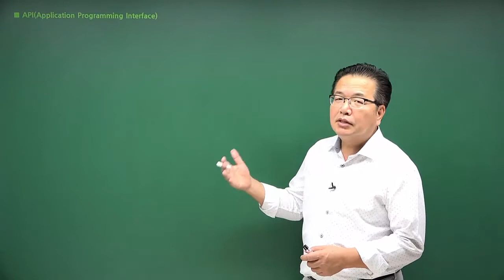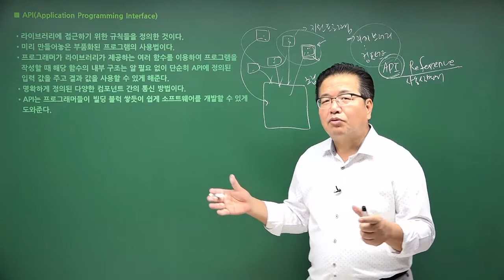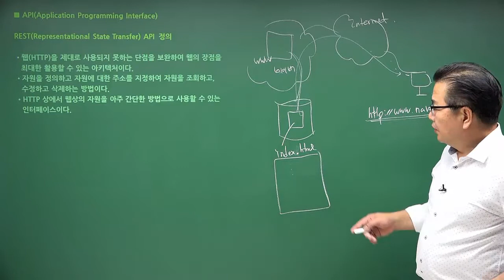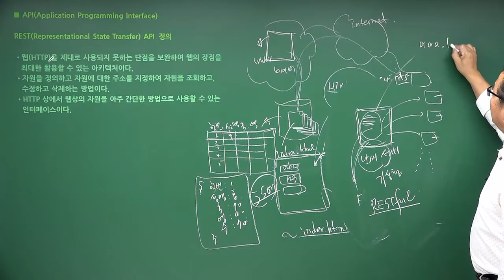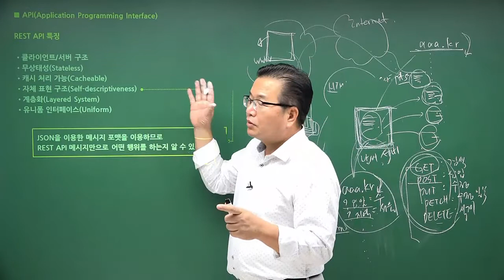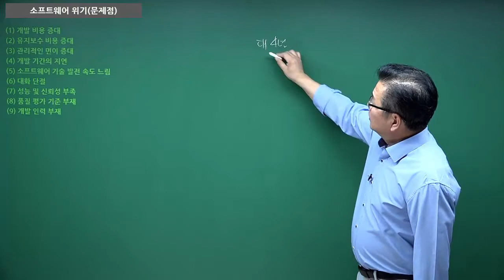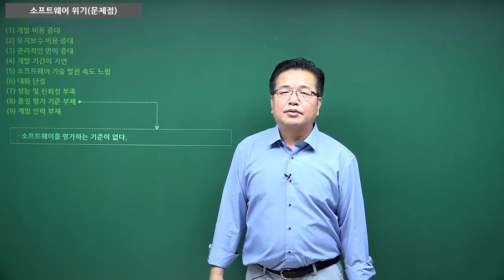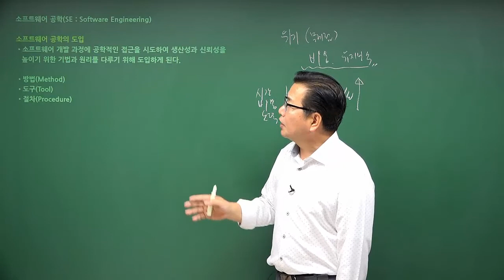[정산기] 서버 프레임워크 2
이 동영상은 [이기적 정보처리산업기사 필기 기본서] 도서 내용을 바탕으로 제작되었습니다.